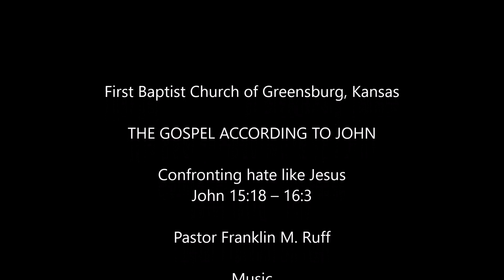Confronting Hate like Jesus